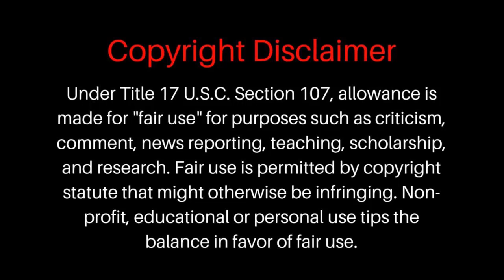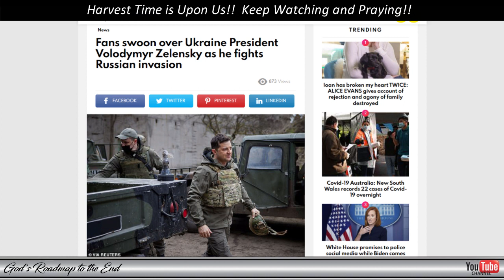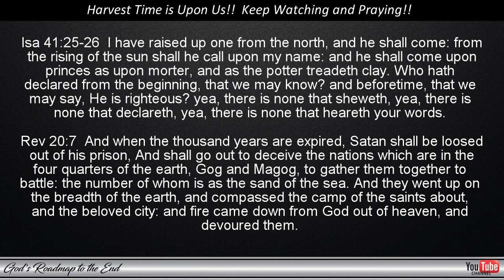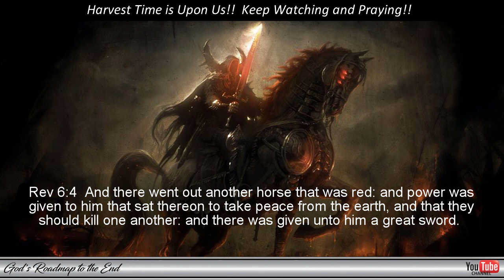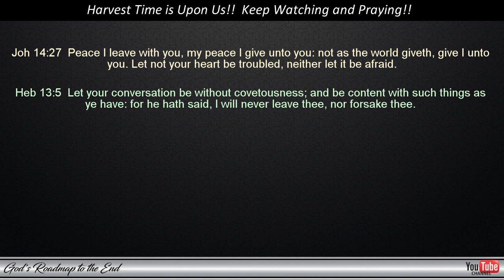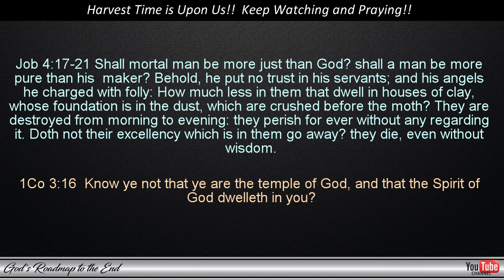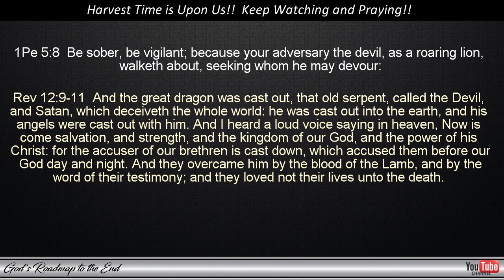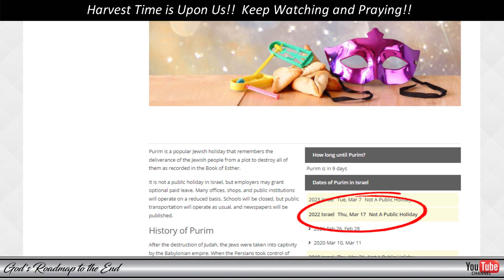Behold, a Red Horse!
We are seeing Bible prophecy being fulfilled before our eyes and it is so sad to see that most of the world is still asleep and are not able to recognise the signs of the times.

When we compare what has recently transpired in the world with what we are shown in God's Word, we only have a few days left!

Please share this video with as many people as you can and if it is taken down, also look for it on Rumble or Bitchute, where I will also post it.

Below are some of the links mentioned in this video:

Telegram account (apparently even this gets blocked for some users)

Video reference to marks on the ground in the I, Pet Goat 2 animation

Thanks to all those who have supported the work that I do over the years! May our Heavenly Father richly bless you now, but even more so in the time to come!

Blessings!